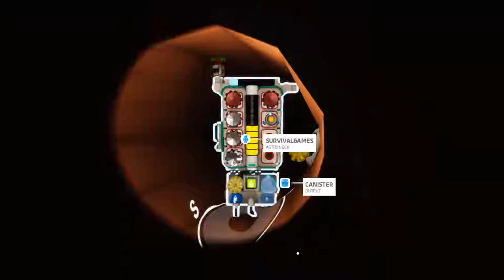ASTRONEER part#1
და გამოიწერეთ ჩემი facebook გვერდი:
კომპის მონაცემები:
GPU: GeForce GTX 1050
CPU: Intel(R) Core(TM) i5-4570 CPU @ 3.20GHz
Memory: 8 GB RAM (7.94 GB RAM usable)
Current resolution: 1366 x 768, 60Hz
Operating system: Microsoft Windows 10 Pro